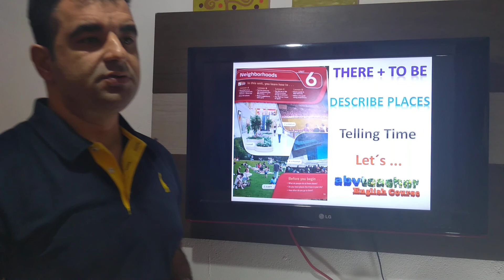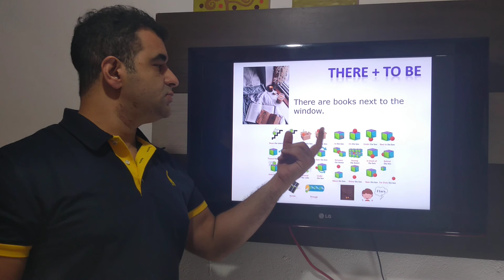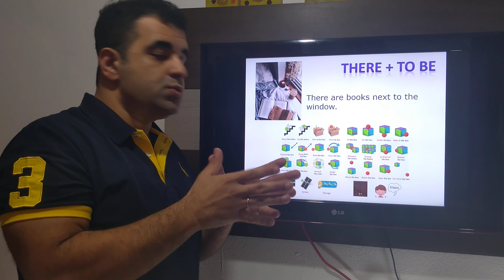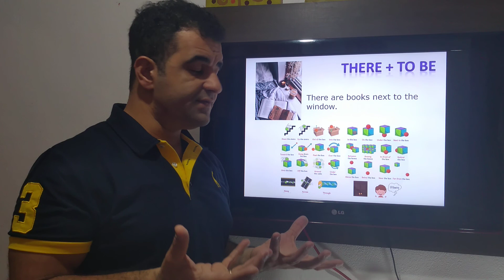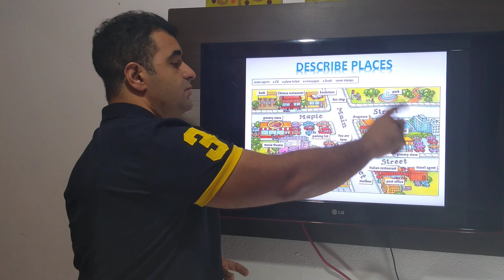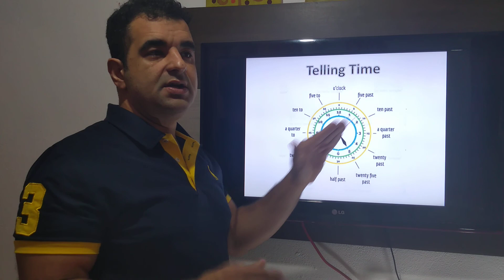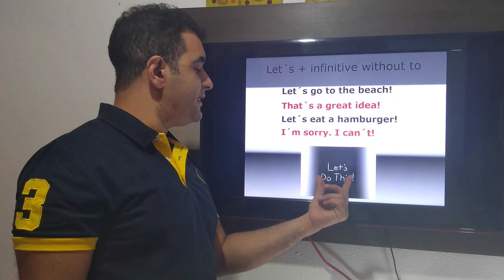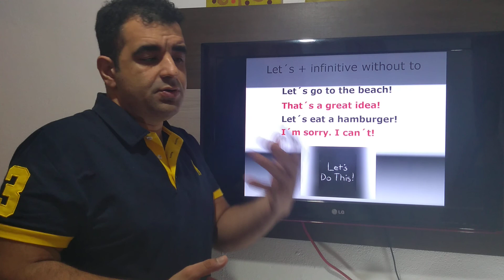there+be, places, telling time, let's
Professor Particular;
English teacher;
there + be, describe places, let's, telling time

touchstone Cambridge